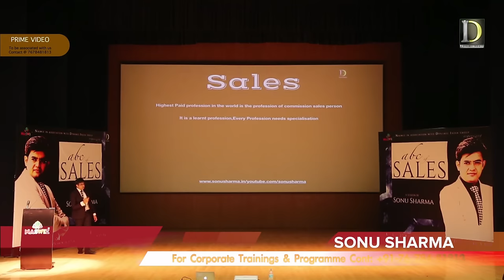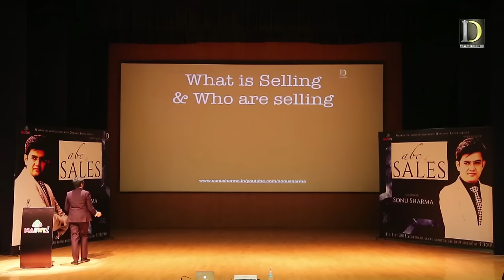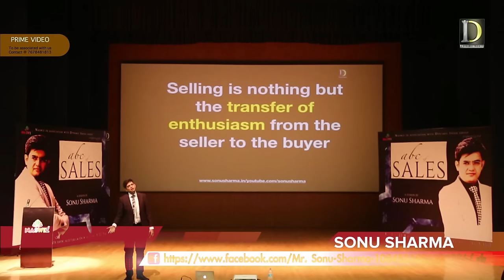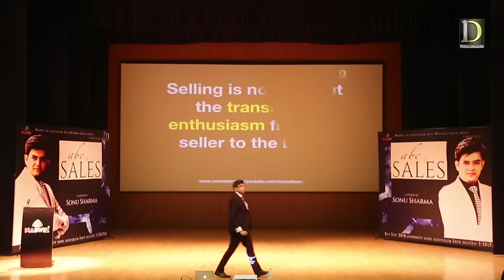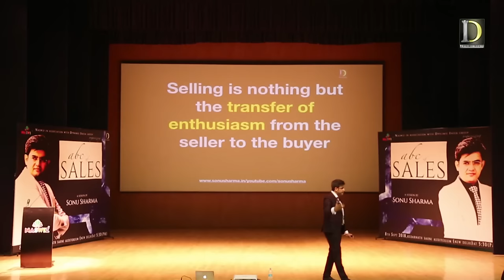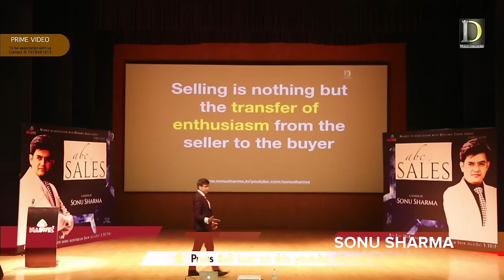How to Sell | Sales Motivations | Sonu Sharma | For Association Kindly Cont : 7678481813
In this video, Sonu Sharma is describing the Sales  - "How to sell anything "how to make your self as commission salesmen .